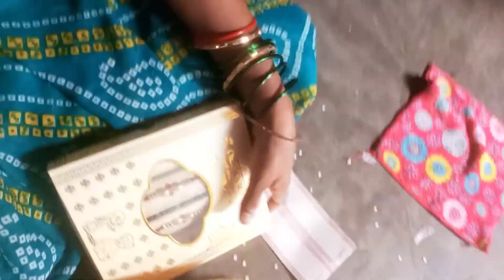मेरा काम हो गया 🥰